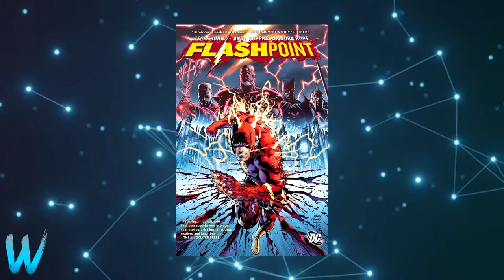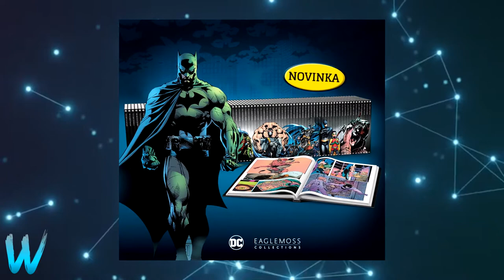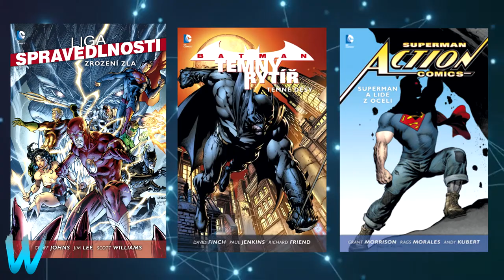Jak začít číst DC komiksy?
Zabývám se převážně videi na DC, ale sem tam tu mám i Marvel.